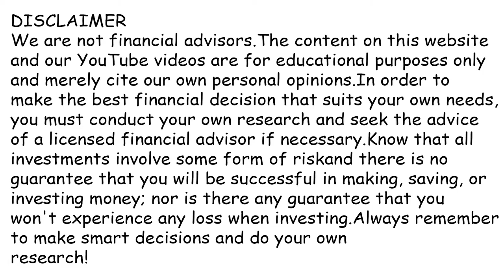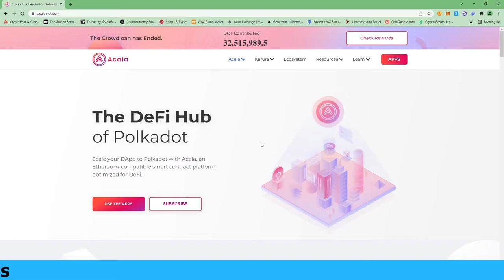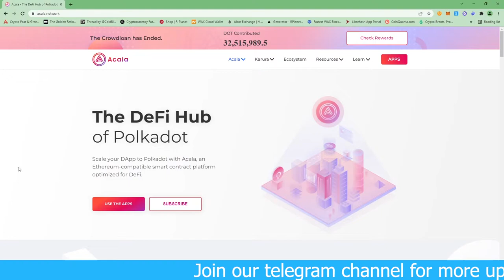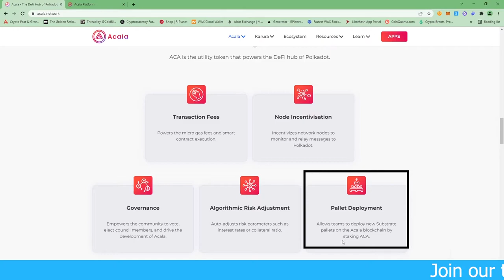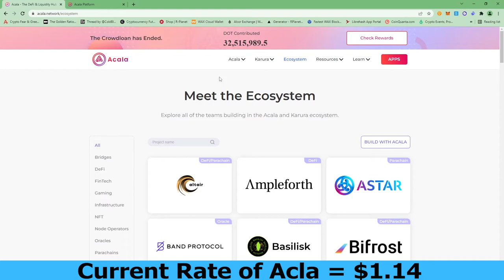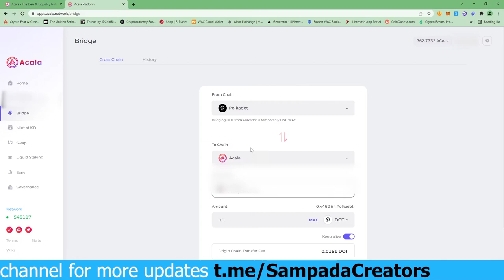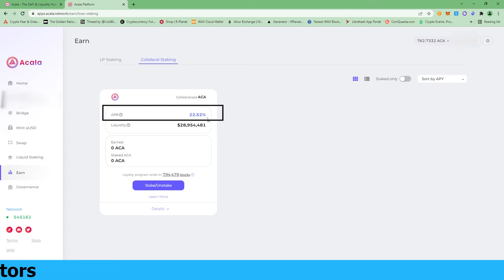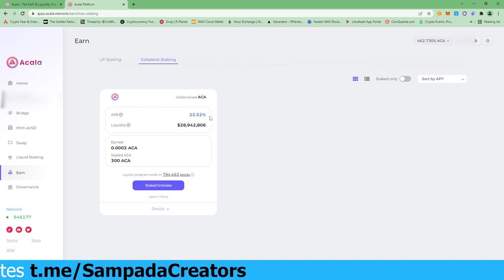What is Acala & How to Stake it ? Why its next Big company?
Hello guys, welcome to Sampada Creators. We are very excited to present this video to you.

What is Acala?
What is Defi?
What is Acala doing?
Why we need companies like Acala?
How Acala can help Polkadot Ecosystem?
How Acala can be one of the top 20 companies in crypto space?
What can we assume about Future of Acala?

You can visit Acala website by going to - acala.network

For all the people who don't know about us, we are here to help people. This channel will provide information on sound, legit projects which will do good over the course of the time in crypto. You will get information on project's detailed analysis, mistakes which you should avoid in crypto markets, Rules to become a better trader or investor.

Our Goal is to touch and change Billion Lives.

We hope you will be happy to get in touch with us and you will join us on our journey.

You can join our telegram channel by clicking on this

If you want to make an account on Binance, you can use this